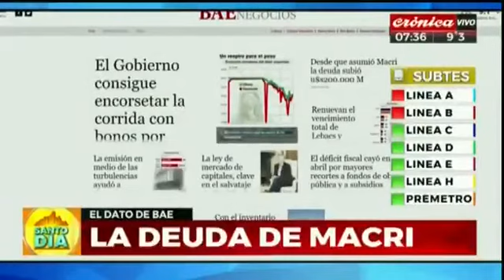La Deuda de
El endeudamiento de Argentina superó los 200 mil millones.